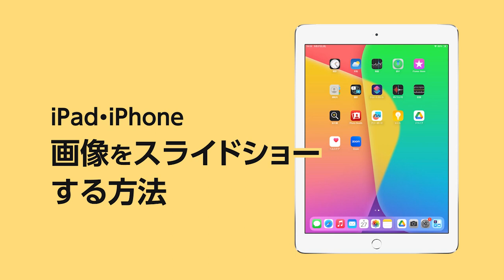iPad・iPhone 画像をスライドショーする方法【iOS17/iPad OS17】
※検証OS：iPad OS17.4.1
格安パソコンレンタル・ゲーミングPCレンタル最短翌日お届け。宅急便で現場へ直送・ご返却で手続き簡単。お気軽にお問合せください。
また、タマちゃん通信では e-TAMAYAのレンタル商品に関する最新情報や活用術、使い方ガイドを随時更新中です。是非ご活用ください！